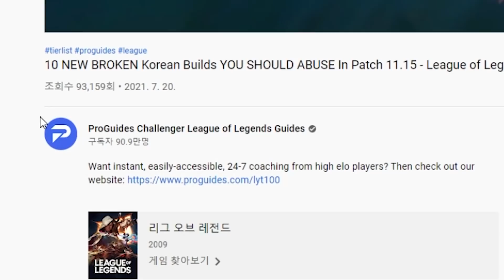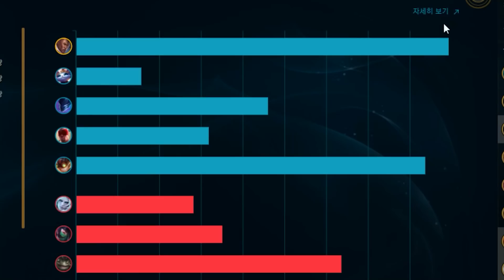천상계에서 유행하는 콩콩이ㅋㅋㅋ라인전을 날먹하는 최고의빌드ㅋㅋㅋㅋ★방관 3단계★ 콩콩이 루시안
다음에 한번 더해보겠습니다